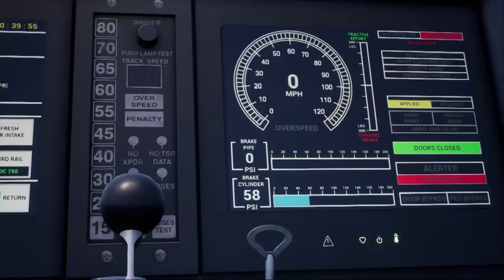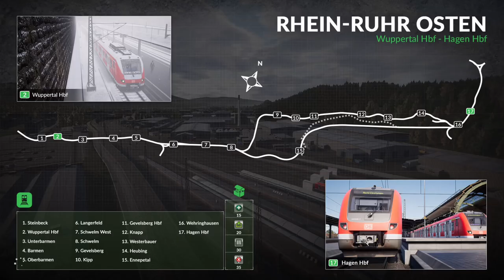Train Sim World 2020 - Caltrain MP36PH-3C "Baby Bullet" Gameplay (Xbox One)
Gameplay of a full service with the Caltrain MP36PH-3C "Baby Bullet" locomotive in Train Sim World 2020. Streamed on Mixer directly from Xbox One X. Developer and publisher: Dovetail Games.